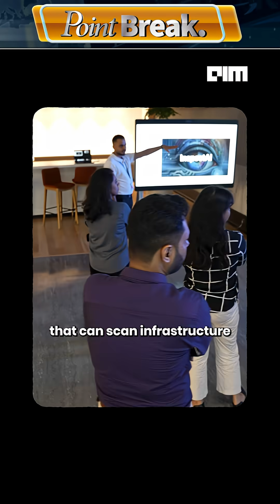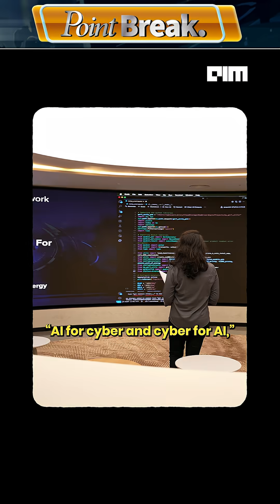Importance of AI for Wipro 💯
When you think of Wipro, you probably think IT services. But step inside their Global Innovation Network in Bangalore, and it feels more like a futurist playground. AI agents that learn on their own. Quantum computers crunch problems in days that once took decades. Drones, robots, digital currencies, and cyber shields for a quantum future. So, what exactly is this place? We went on a tour of Wipro’s flagship innovation hub — and what did we see? I’ll tell you all about it on this episode of Point Break.